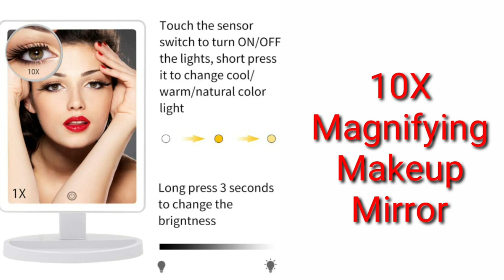Lighted Vanity Makeup Mirror (save 45%)[Expired] | Amazon offers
hollywood vanity makeup mirror
Amazon offers